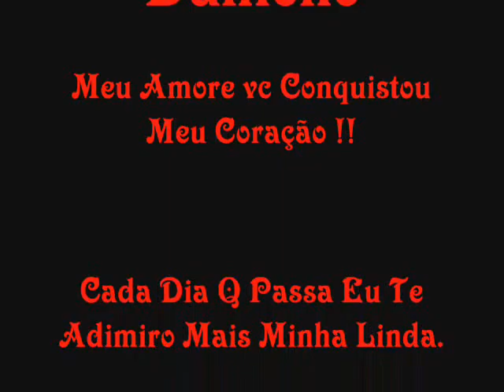Danielle e dionatan forever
danielle te amo de